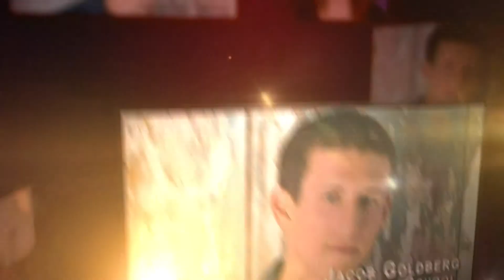NFHS 2012 Regional Spirit of Sport Winners